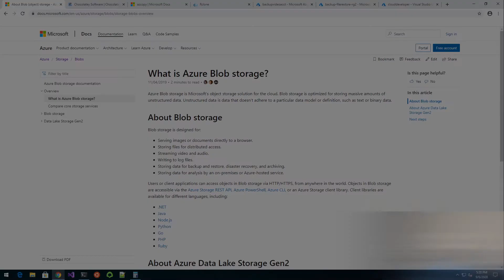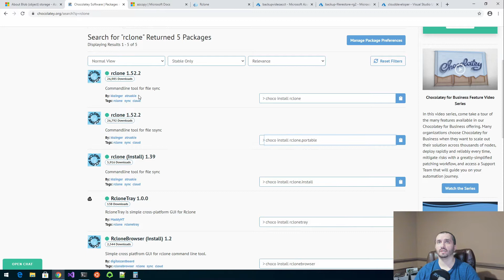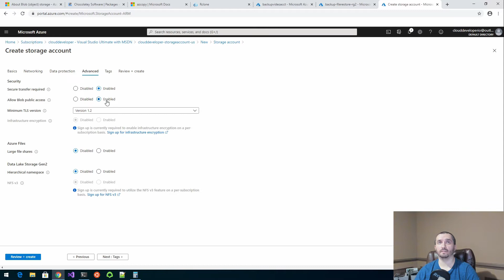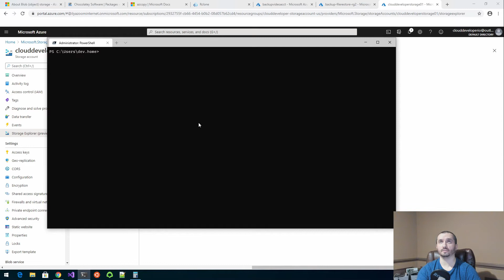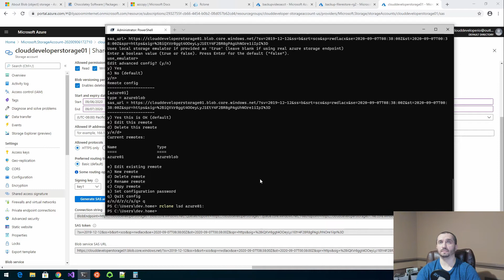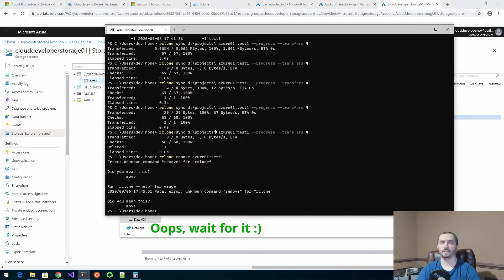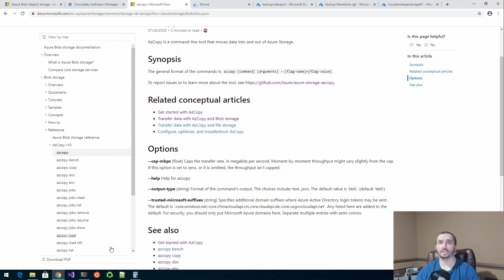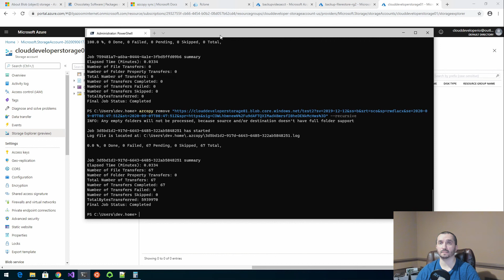Azure storage account for backups - 0053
Azure storage account for backups
▸In this video tutorial we go over the usage of Azure Storage Account service for backing up of files/content and specifically the Blob Storage component.

Using an Azure storage account for storing of your files for disaster recovery situations is really great because you can let Microsoft worry about the replication of the data across multiple locations and file systems and they also offer many great features such as being able to recover your files in case of unwanted deletes and support the ability to create different versions of your files as they are updated which you can roll back to in a case of a need.

In the end, we end up going over two different tools (rclone and azcopy) which provide a great many features that allow you to create an automated process to support the ability to sync your content from one location to the cloud without building a highly complex and customized solution by yourself.

▬ MY EQUIPMENT ▬▬▬▬▬▬▬▬▬▬▬▬▬▬▬▬▬▬▬▬▬▬
▸Logitech BRIO Ultra HD
▸Logitech MX Master
▸Apple Magic Keyboard with Keypad
▸Blue Compas Microphone Arm
▸Rode NT1-A Condenser Mic
▸Focusrite Scarlett 2i2 USB Audio preamp
▸Dell Ultrasharp 27" monitor
▸HumanScale M2 M/Flex monitor mount
▸Bose Companion 3 speakers
▸8K HDMI Cable
▸Samsung Galaxy Tab S6 10.5"
▸INFILAND Galaxy Tab S6 Case